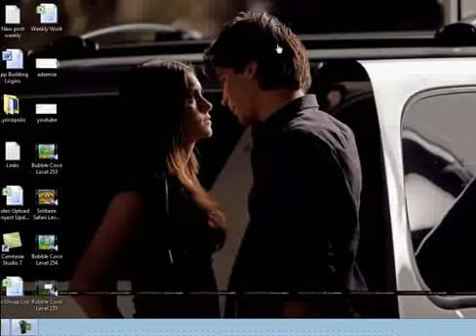Solitaire Safari Level 118